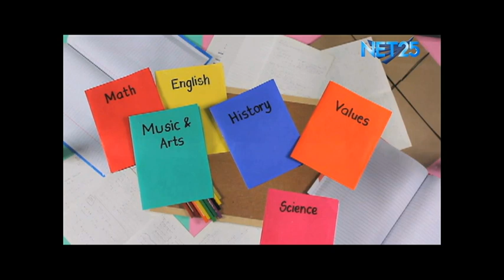HOMEWORK -Weekdays 4:00-4:30pm on NET25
The show aims to teach study strategies to children and reinforce learning of concepts learned from school. The show also aims to be a supplementary material for teachers and parents who are in need of instructional materials that will be used in teaching their students/ children.